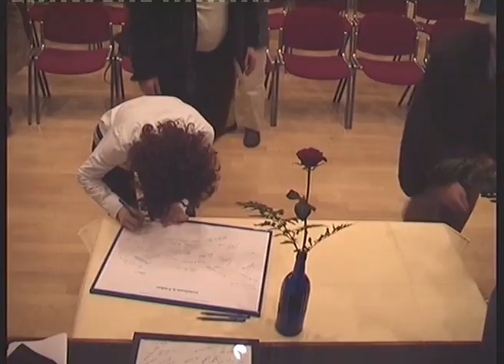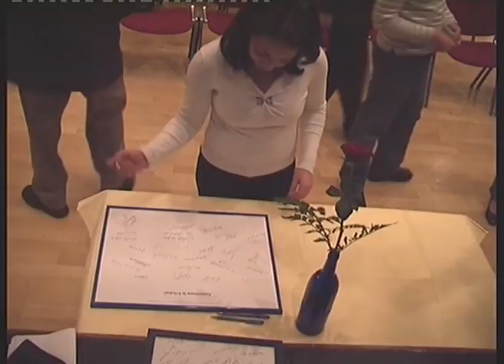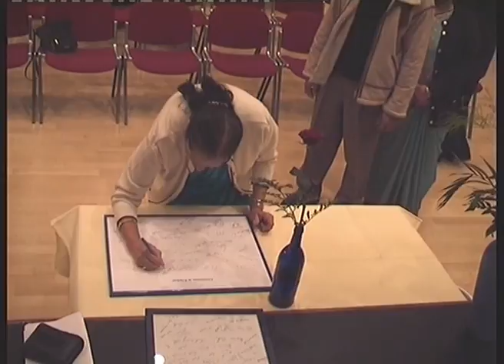RFP 18.11.2006 Teil I e